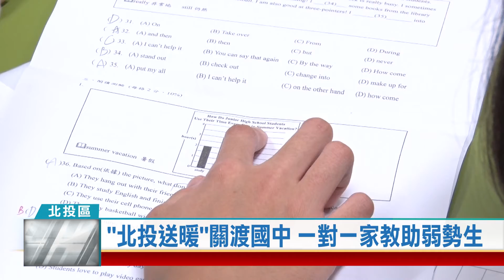(北投區/公益關懷)20230331 北投送暖關渡國中 一對一家教助弱勢生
為了落實在地關懷、翻轉弱勢命運，台北市北投區公所「北投送暖」中的就學服務，繼桃源國中後，這回來到關渡國中，媒合國防大學政治作戰學院6位大學生，針對弱勢孩子，採課後一對一家教方式加強英文、數學能力，希望能提升他們的課業成績。

面對棘手的英文試題，學生透過家教老師的指導，只要掌握關鍵字詞，就算不能完整讀懂內容，也能正確解答。北投區公所「北投送暖」中的就學服務，繼桃源國中之後，這回來到關渡國中，遴選6位國防大學政治作戰學院學生，針對弱勢孩子採一對一家教方式，加強他們的英文、數學能力。

北投送暖計畫，包括生活救助、就業、就學、就醫等四項支持性服務，透過地方力量捐助來幫助隱性弱勢民眾，讓他們能獲得周全的社會照顧及網絡支持。

北投區公所特別舉辦感恩茶會，邀請多位長期關懷北投的地方仕紳參與，除了感謝他們的慷慨解囊，也期盼這項服務能擴展到其他國中，延續善的循環，讓愛心向下扎根。